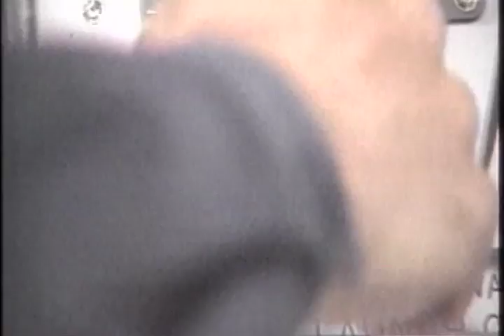An Evening At The Italian Embassy: Highlights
Academy Award-winning actor/producer and Ploughshares Fund board member Michael Douglas moderates a panel discussion on the tranformative global nuclear policy agenda advanced by President Obama and other world leaders.

Featured Speakers:

His Excellency Giovanni Castellanetta, Italy's Ambassador to the United States
Joseph Cirincione, President, Ploughshares Fund
Michael Douglas, Actor, Producer, and Ploughshares Fund board member
U.S. Sen. Chuck Hagel (NE - Retired), Ploughshares Fund board member
Robert L. Gallucci, Dean, Walsh School of Foreign Service, Georgetown University
U.S. Sen. Sam Nunn (GA - Retired), former Chairman, Senate Armed Services Committee
U.S. Rep. Ellen Tauscher (CA) Undersecretary of State-Designate for Arms Control and International Security

Recorded May 20, 2009 at the Embassy of Italy, Washington, DC